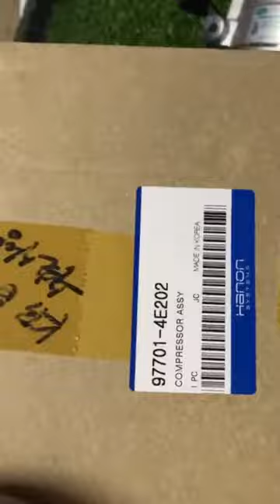Phụ tùng ô tô hàn quốc - Lốc điều hòa Ford Ranger 2008